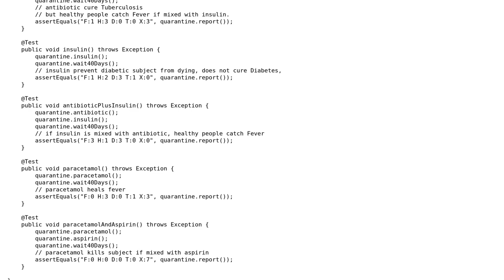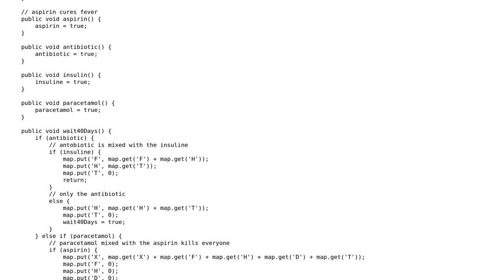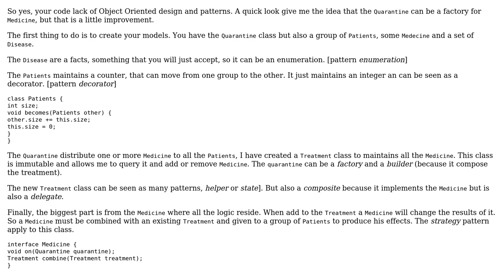Code Review: Quarantine implementation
With thanks & praise to God, and with thanks to the many people who have made this project possible! You are responsible for your own actions.